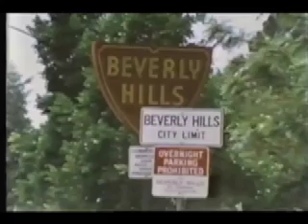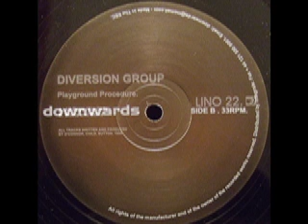Diversion Group - Shirts and Skins - Playground Procedure (1999)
Diversion Group - Shirts and Skins - Playground Procedure
on Downwards - LINO 22 (1999)

re-upload
Diversion Group is/was Anthony Child (Surgeon), Karl O'Connor (Regis) & Peter Sutton (Female)